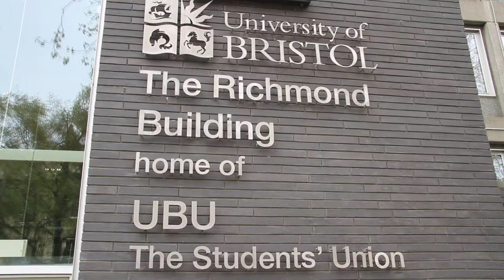UBTV General Election 2015, Ep.1: Meet the Conservatives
***Up the quality to 1080p!***

The first in our General Election 2015 specials, we meet the Tory candidates, Claire Hiscott and Charlotte Leslie, for Bristol West and Bristol North West respectively.

Tomorrow we hear from UKIP...